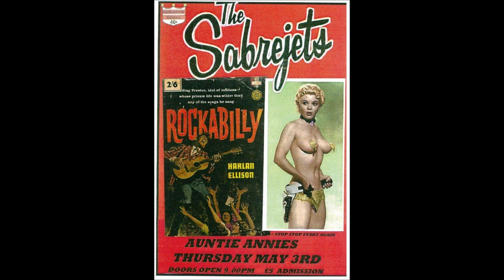THE SABREJETS - 39th & NORTON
Instrumental closing track from The Sabrejets' CD 'Sin-sational' released on Raucous Records (RAUCD 261). '39th & Norton' is a tribute to The Black Dahlia Murder.

I have followed the copyright law correctly, it's non-profit and the songs are credited or Copyright Disclaimer under Section 107 of the Copyright Act 1976, allowance is made for 'fair use' for purposes such as criticism, comment, news reporting, teaching, scholarship and research.